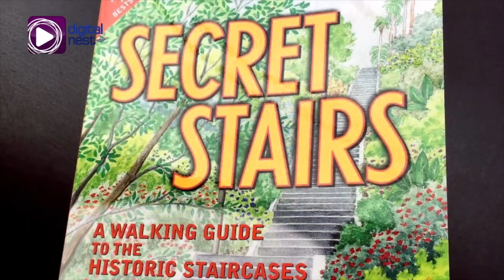Welcome to the EBCDN Los Angeles Bureau!!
Los Angeles has a lot to offer from food to art and even more for you to discover! Take a look at the City of Angels with our EBCDN Los Angeles Bureau Playlist.

Featuring:
- EBCDN Recipes: Delicious Chocolate Torte! (EBC Los Angeles Bureau)

Fashion
Music courtesy: Copyright ©E25 Records

Visuals courtesy of Canva.com